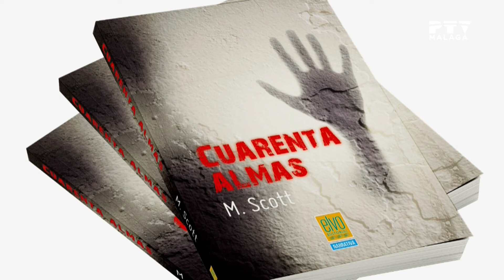Málaga Te Ve · 07/06/22 Entrevista M. SCOTT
La escritora M Scott nos presenta su nueva novela de misterio "Cuarenta Almas", una historia con grandes dosis de suspense ambientada en la Málaga de finales del siglo 19 y mediados del 20. Maldiciones, crimenes y leyendas que sorprenden al lector amante del género.